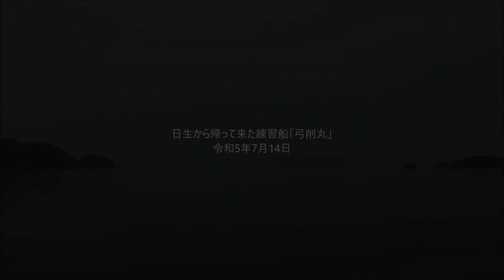日生から帰って来た練習船「弓削丸」 令和5年7月14日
練習船「弓削丸」、入港準備で忙しい中、汽笛を鳴らしてくれて教官の方々が帽子を振ってくれました。